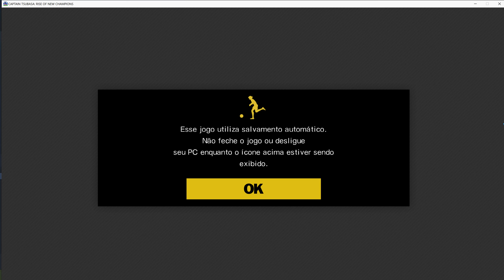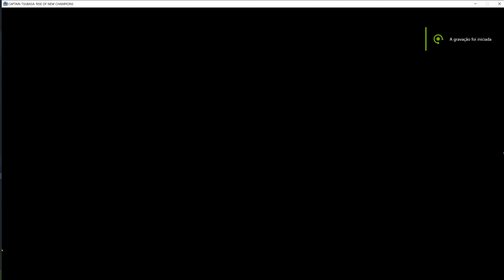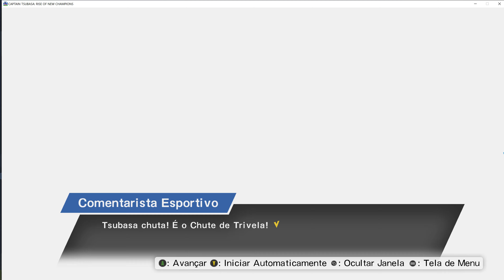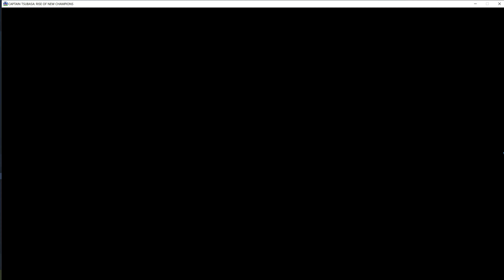Captain Tsubasa Rise of New Champions (Novo Herói) - Japão x Itália